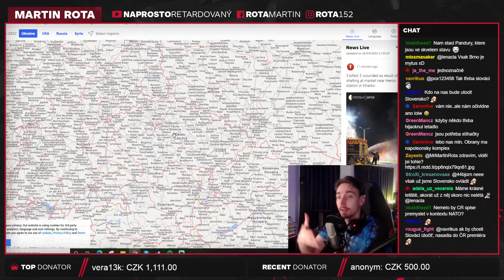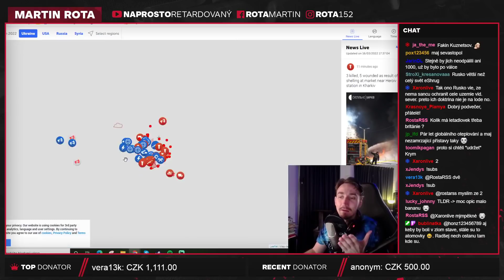Není armáda jako armáda! Čísla mohou plést!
Tohle v podstatě známe všichni, není to jen o tom, kolik máte peněz a kolik máte zdrojů, ale taky kde ty peníze a zdroje máte a jak je využíváte.

To samozřejmě neznamená, že Ukrajina totálně vyhrála a Ruská federace je totálně v hajzlu, jen to říká, že některá ta čísla dokáží být trochu zavádějící.